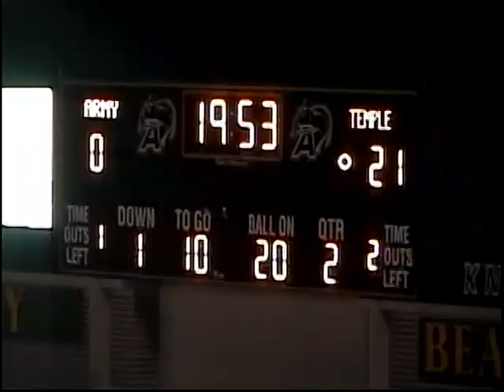Aug 2008 - Temple Football at Army (Personal Video & Broadcast Footage)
The Temple Owls kicked off their 2008 campaign with a visit to West Point to take on the Army Black Knights in Michie Stadium on Friday August 29, 2008. This hybrid video opens with my personal footage followed by some of the ESPN Classic game broadcast with Eric Collins and Shaun King. One of my favorite places in the country to catch a game!